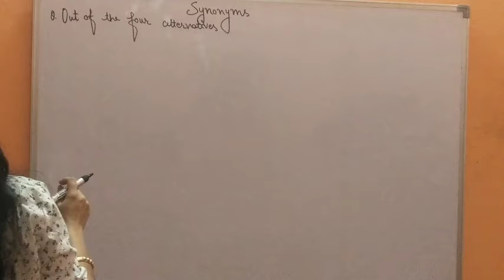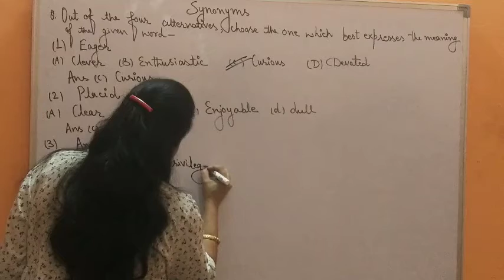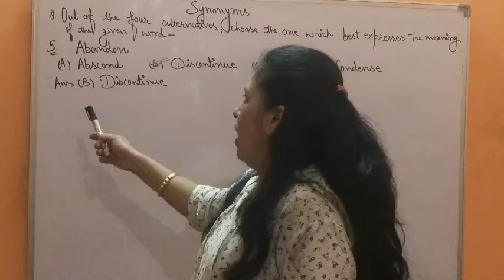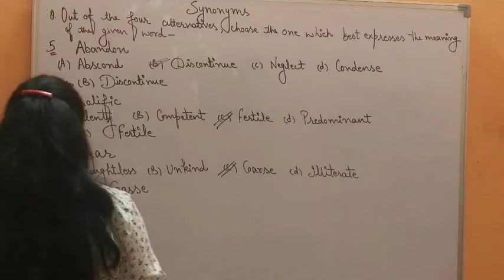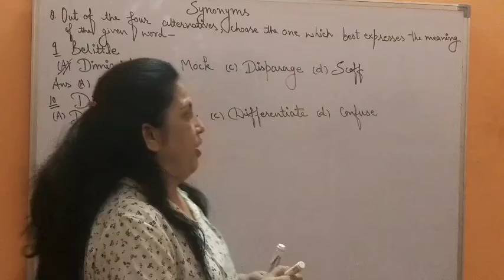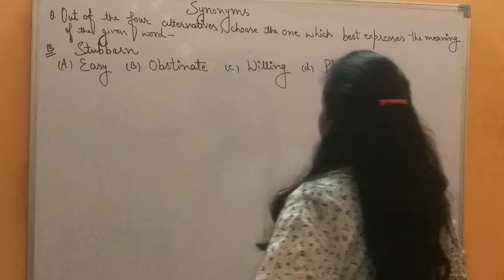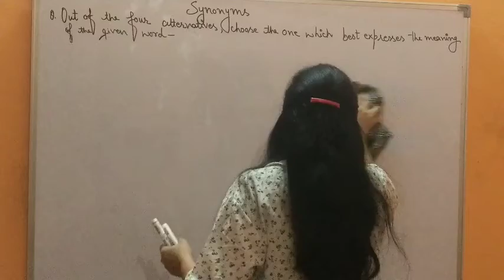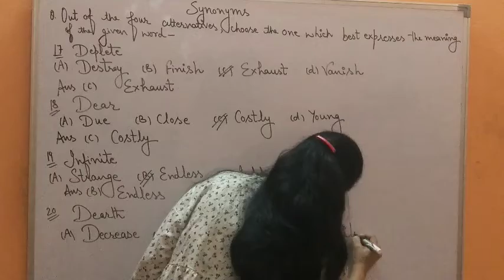Synonyms!! Plinth to paramount !! Road to success